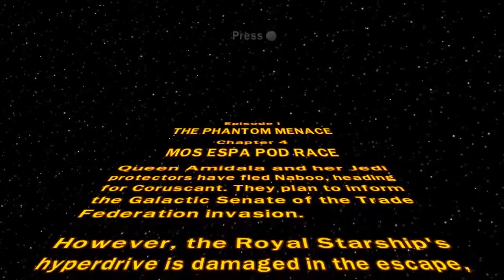LEGO Star Wars The Complete Saga - 04 - E1C4 - Mos Espa Pod Race